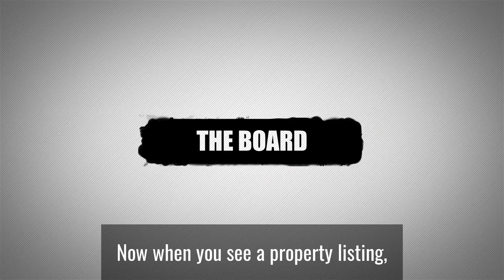Understanding the Campaign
There are many granular pieces to a real estate sales campaign, however, when you start to understand it you can get better at knowing distress levels or appropriate ways to target it. I share more on this in another episode of "The Board"